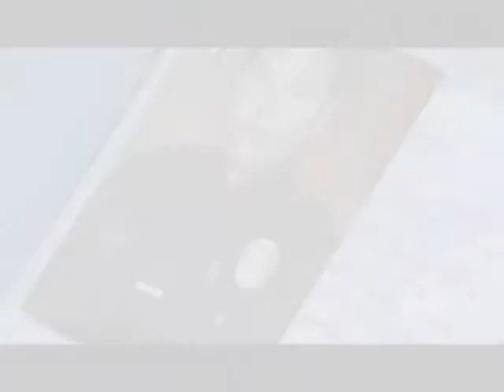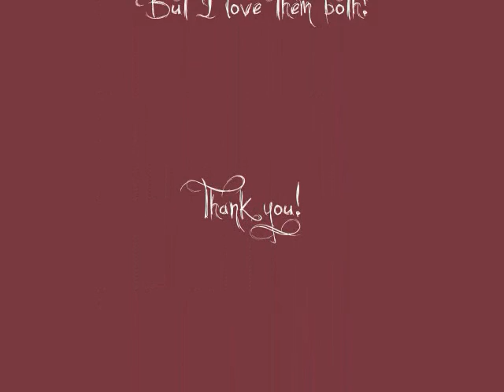Savin' Me - Matt & Daphne - Heroes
NOTE, JANUARY 21 2009: Don't know if the video is even visible at this point, or if it's just silent. If you can see it, sorry that it can't have the audio. If you have the song somewhere else, you can sync them, I guess *sigh* Worked hard on this vid, want to be able to share it, and it was made to go with that song, so I can't exactly switch it out with another one...

SPOILERS THROUGH 307

A video for Matt & Daphne of Heroes, told primarily from Daphne's perspective. If you haven't seen my other videos, I'll explain again: I don't have access to video clips, so this is my way of getting around it. Hope you like it!

Song: Savin' Me by Nickelback